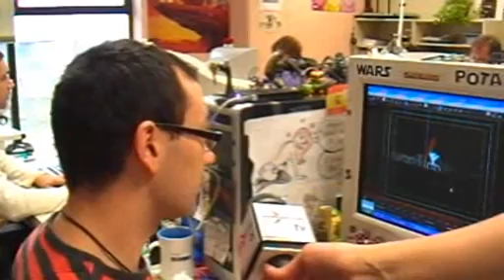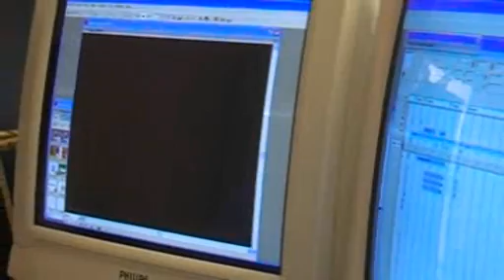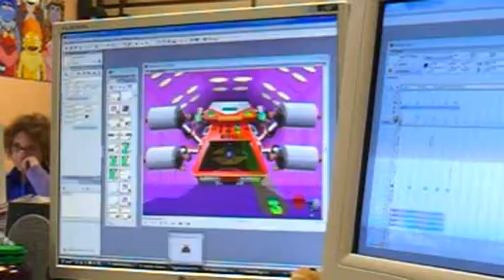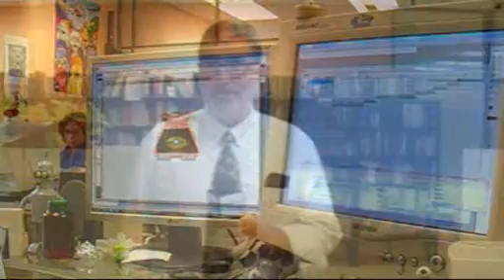Así se hizo... Turbobrain Kids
Pasamos un rato con Micronet, compañía española de software más conocida por su personaje Pipo y creadora de Turbobrin, un programa para ejercitar la mente.